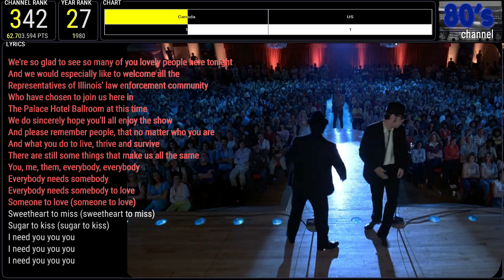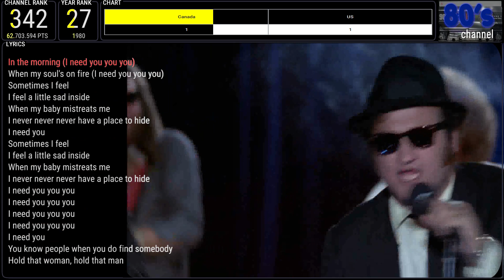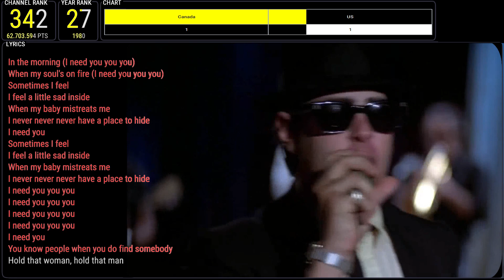THE BLUES BROTHERS - EVERYBODY NEEDS SOMEBODY TO LOVE